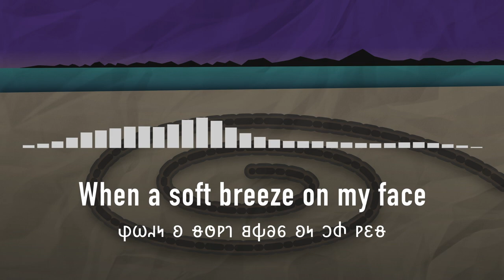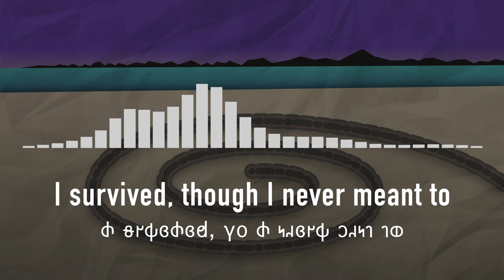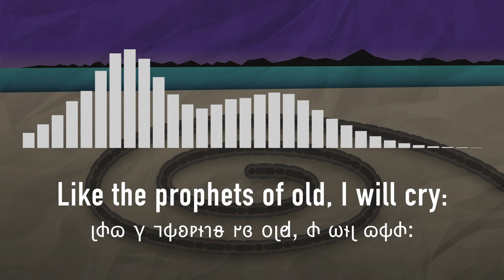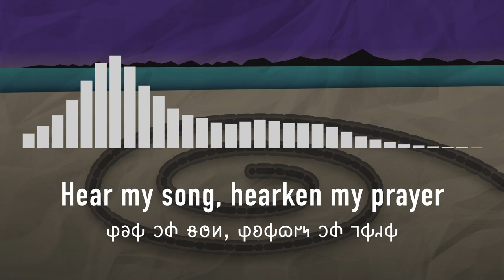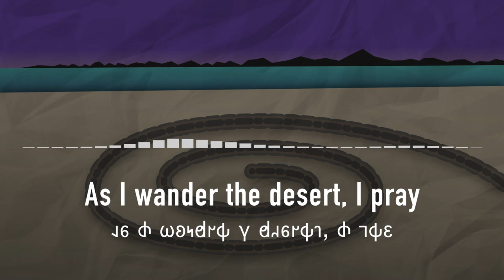𐐔𐐯𐑆𐐲𐑉𐐻 𐐑𐑉𐐯𐑉 ("Desert Prayer") — original song in DESERET ALPHABET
"For after this day of life, which is given us to prepare for eternity, behold, if we do not improve our time while in this life, then cometh the night of darkness…" Alma 34:33

THE GREAT SALT LAKE IS DYING. The largest saltwater lake in the Western Hemisphere, crown jewel of Deseret's majesty, is rapidly drying up — imperiling an ecosystem which sustains thousands of unique species of plants, animals, and microorganisms, and potentially releasing clouds of toxic chemicals into the atmosphere which could have devastating effects on the Salt Lake Valley and beyond for decades to come. Years of severe drought combined with unsustainable levels of water usage have led to what could become the greatest calamity Utah has ever faced.

Critically, however, it is not too late to act… yet. The unusually high snowfall of the last winter has provided a much-needed spark of hope in these dark times, but this alone is not enough to save the Lake. Experts say that in order to prevent an environmental catastrophe, we have to fight for significant water policy reforms at the state and local level. It falls on us, those who will suffer the worst of the coming crisis, to speak up and take action before it is too late; we must preserve this land, lest our children inherit a world of dust and desolation.

Dedicated to Great Salt Lake Institute and especially to Dr. Bonnie Baxter, for all of her unwavering support and inspiration.

VERSE A
As I walk down the hill
All the world slips into a standstill
When a soft breeze on my face
Lets me know this is the place
Lake of salt, fields of white
Diamond dust shimmers in the moonlight
O my Lord, strengthen my faith
And my sight

So when the last lily blossom has vanished from the land
And all the arches have fallen down
Oh, when the mighty Uintas have crumbled into sand
Who will know this was sacred ground?

CHORUS
Oh, let me go down to where the rivers flow
From their home in the mountains far away
Saline eyes, help the water level rise
As I wander the desert, I pray

VERSE B
All this pain I've been through
I survived, though I never meant to
Like a stone cut from the mount
What was lost will surely be found
Give it space, give it time
Broken hearts can be cured in cold brine
Lift the veil off of your light

So if the last silver gull flies in search of warmer air
And if our mother the Lake runs dry
Then in the dust of the earth I will build a temple there
Like the prophets of old, I will cry:

VERSE C
As I find my way home
Cleansed and baptized under the seafoam
Hear my song, hearken my prayer
While there's still time left to spare
Lay your hands on my head
And we'll be blessed and anointed
Beneath a sky dappled in orange
And red

So now we must be courageous and fight until the end
Live every moment for what it's worth
And like the waters of old we will someday rise again
For we are the salt of the earth

*Those funny little letters are Deseret Alphabet glyphs!